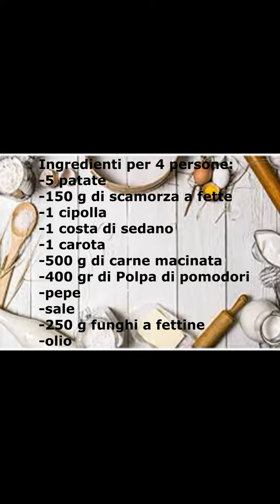Sformato di patate con macinato e funghi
Uno scrigno di patate che racchiude al suo interno un mix di formaggio, macinato e funghi.